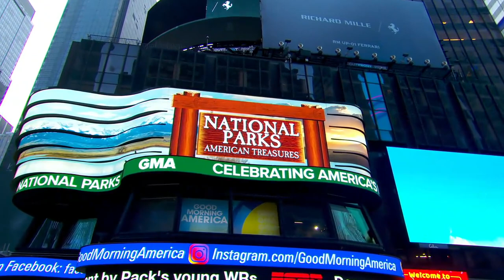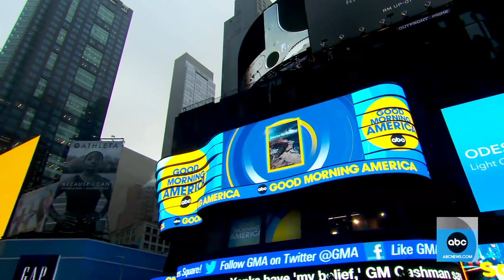National Geographic photographer's pictures document effects of climate change l GMA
Stephen Wilkes has been photographing national parks for more than 20 years and his newly born granddaughter inspires him to continue bearing witness to how they're affected by climate change.